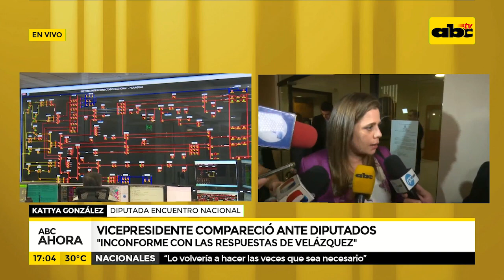Vicepresidente compareció ante diputados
Luego de las declaraciones del vicepresidente de la república ante la comisión conformada por el pleno de la Cámara de Diputados, el equipo de abc tv instalado en el congreso recogió las repercusiones entre los legisladores.